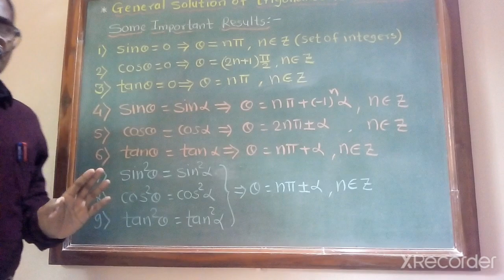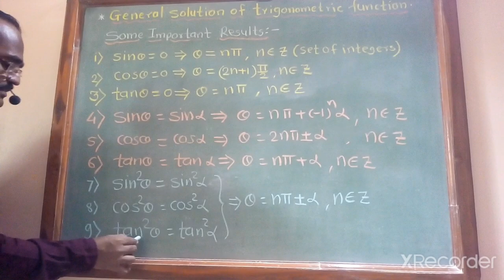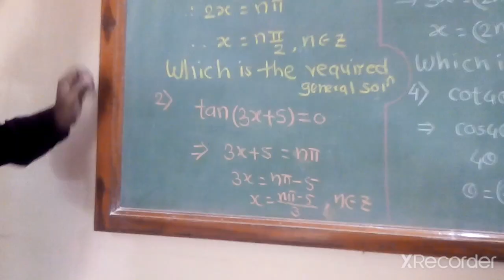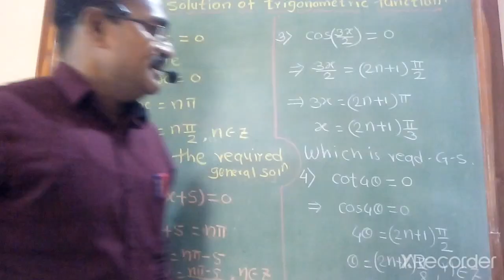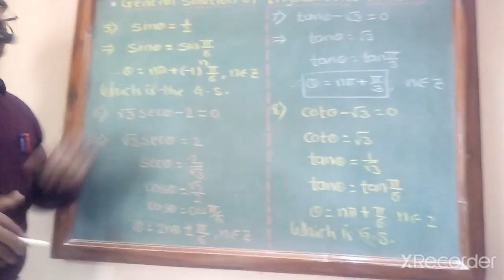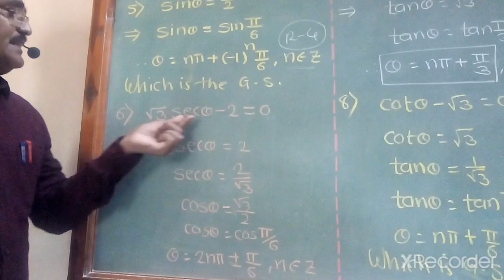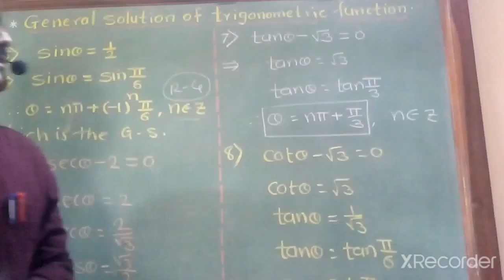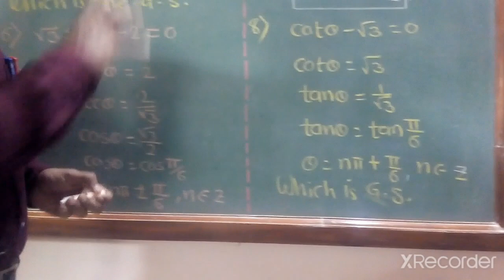|| 3.3 || General Solution of Trigonometric Function part 1|| Class 12 ||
Prof. K.D.Nimgade (Mathematics)👨‍🏫
Videos for class XI & XII State-board , also useful for competitive exams..
Explanation in both languages Marathi & English
ask doubts in comment box , either feel free to direct contact📱 me if any...